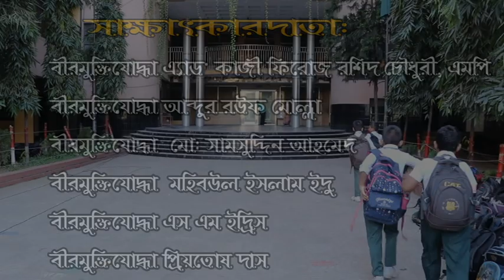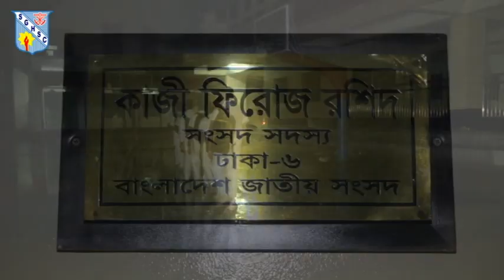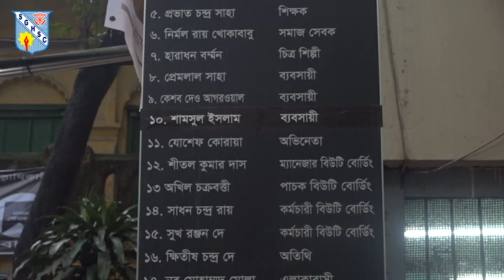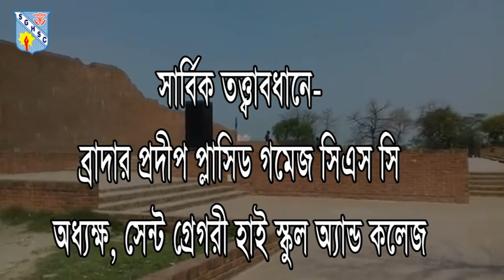“ বঙ্গবন্ধু শেখ মুজিবুর রহমান ও মুক্তিযুদ্ধকে জানি” বিষয়ক সপ্তম শ্রেণির ডকুমেন্টারি।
এই ডকুমেন্টারি থানা পর্যায়ে প্রথম পুরস্কার পেয়ে জেলা / বিভাগীয় পর্যায়ে প্রতিযোগিতার অপেক্ষায়। প্রামাণ্যাচিত্র প্রণয়নে সেন্ট গেগরী হাই স্কুল অ্যান্ড কলেজের সপ্তম শ্রেণির শিক্ষার্থীবৃন্দ।